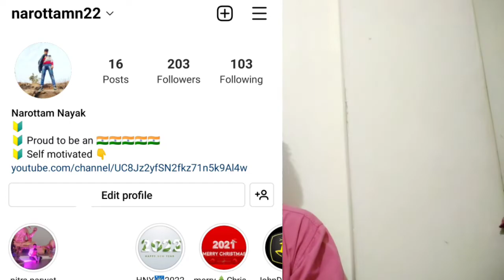10th के बाद diploma Engineering best JOB या B.TECH फुल INFORMATION /Beginners Tutorials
after 10thdiploma me konsi branch le
career options kya honge

I know iam not explain perfectly but I tri to explain some other video because iam also a beginner on YouTube so keep supporting